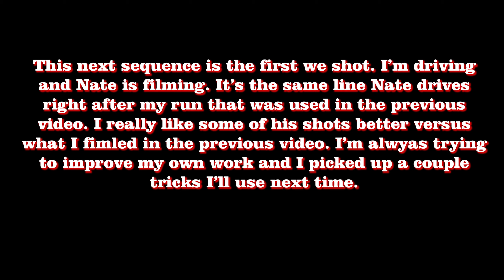An Exercise in Filming on the Trails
Thanks again to Nate! Like, sub, share. ;)